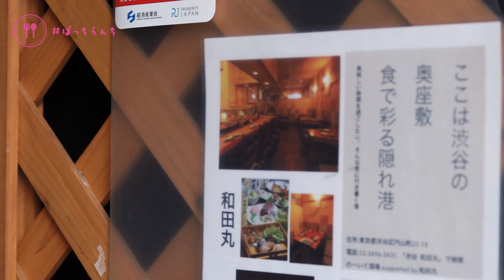【職人技】魚のプロがイナダを捌く！極上新鮮なピリ辛海鮮丼【渋谷・遊魚和田丸】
【本日のぼっちらんち】
ピリ辛海鮮丼
￥1,000

【動画撮影協力いただいたお店】
遊魚 和田丸
住所：東京都渋谷区円山町22-18 桃山コーポ１　２Ｆ

営業時間
[月～金]11:30～14:00頃(売り切れ仕舞い) 17:30～24:00(L.O.23:30)
[土]17:30～22:30(L.O.22:00)

SNS・公式Blogもよろしくお願いします♪